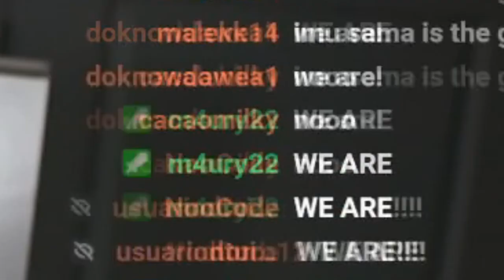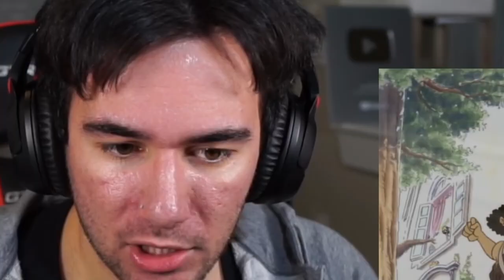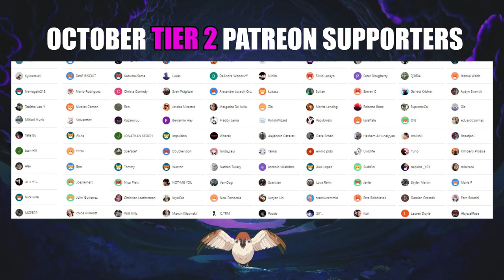CAPTAIN USOPP !! ONE PIECE - Episodes 8, 9, and 10 (REACTION)